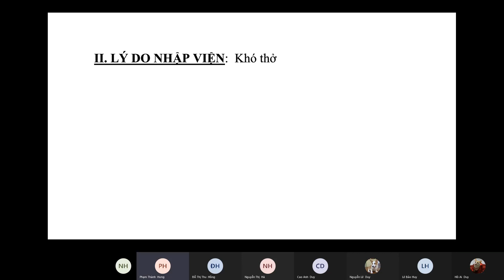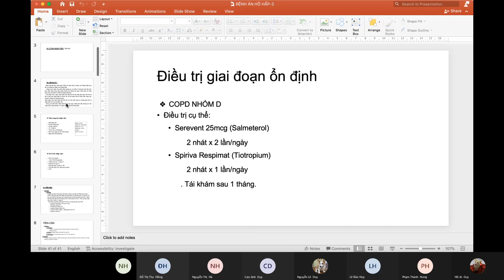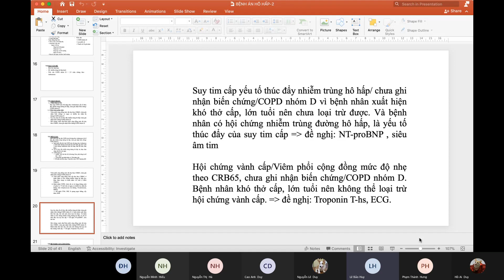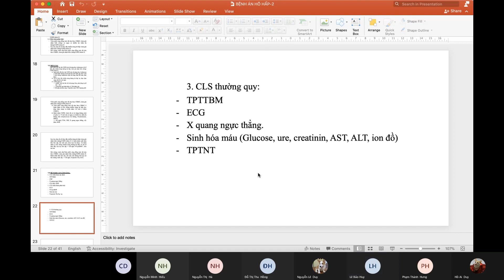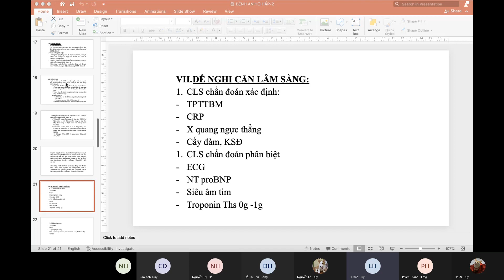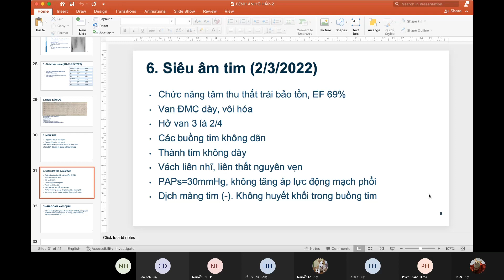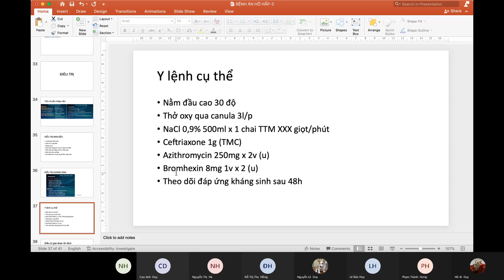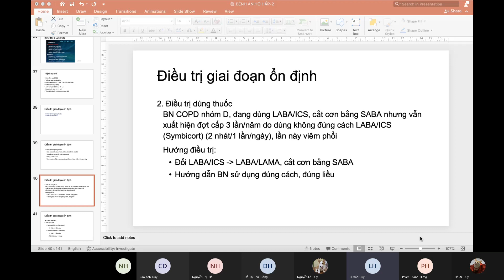CBL HÔ HẤP - COPD